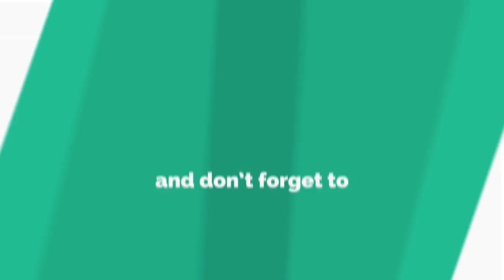Cam Newton and Will Grier of the Carolina Panthers Throwing At Panthers Minicamp 2019